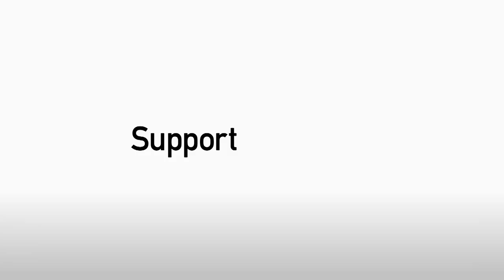REACTION: Manager Omer Riza following the O's 2-1 home victory over Hartlepool United